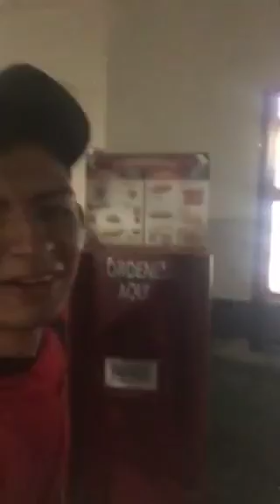Trabajokfc parati bromas humor tranding workout work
Una broma en drive